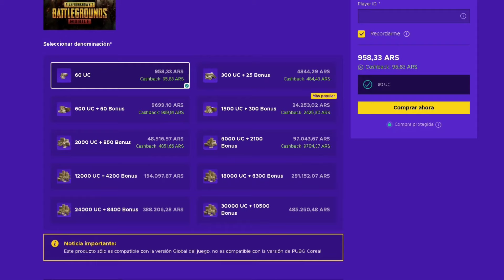👌FECHA Y ANALISIS BONUS PASS A9(MEJOR QUE EL RP)- PUBGM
💎Con este Link Pueden Ser miembros del Canal y tener algunos Emogis y una insignia exclusiva entre otras cosas:

Solo respondo Mails a este correo.